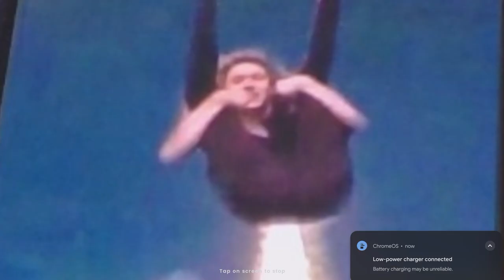VERY BAD ROBLOX TROLL! BEWARE! HE'S A POOPY BUTTHOLE!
heehehehehehehehee, I reported him! UwU!